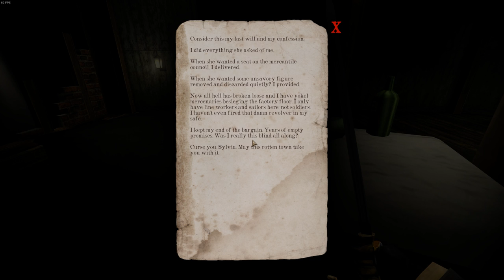Gloomwood - A stealth game inspired by Thief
A throwback to the 90's or is that wishful thinking?